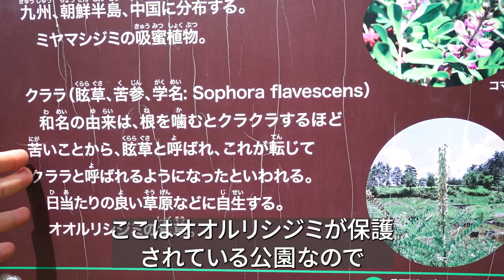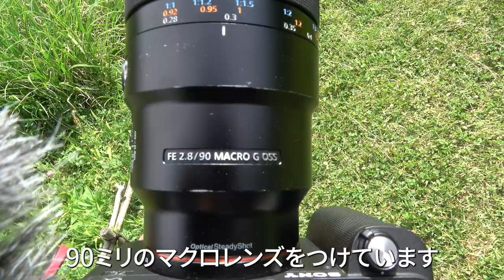日本で数か所しか居ない激レア蝶が普通の公園に生息しているので観察する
Q1．昆虫採集の道具ってどこで買うの？
A1．【むし社】や【六本脚】の通販がおススメです。
例えば、僕は以下サイトで①～④を購入して繋げて虫網にしています。

①Bug Dorm　スプリングネット枠　60cm径（ネジ込み式）（税込2,420円）
②ジョイントE金具（スプリングねじ込み式枠+カーボン竿用　）（税込660円）
③むし社　カラーナイロン・ネット60cm径（緑）（税込2,090円）
④プロックス(PROX) 磯玉の柄小継剛剣（税込10,604円）

で購入できます。
④の網の柄の部分は、他の磯玉網でも使えます。タックルベリーなどの中古釣り道具店に行くと、安いものが売っています。

Q2．持って帰った蝶はどうしているの？
A2．標本にしています。
蝶の標本を作る方法は、以下をご覧ください。

Q3．ライトトラップの装備はどこで買っているの？
これも通販で買っています。
以下をお買い求めください。
パターン１：発電機を使う場合
①発電機：ヤマハ 防音型 インバータ発電機 EF900iS 0.9kVA

②岩崎 アイ セルフバラスト水銀ランプ BHF100/110V250W

③【クランプ固定式】防雨形投光器 E39口金レフランプ用ランプホルダー (ガード付)

④ライトスタンド 照明スタンド アルミニウム製 2.1m ケース付き

これにプラスして、白幕やそれを立てる道具を購入すると虫が幕に止まります。白幕はカーテンなどで代用できます。

パターン2：バッテリーで行う場合
①Jackery ポータブル電源 708 発電機 ポータブルバッテリー 大容量 191400mAh/708Wh

Q4．蝶を生かしたまま保管するのに使っている網の虫かごのURL教えて
A4．以下に貼っておきます
SATiNU 昆虫飼育箱 植物ケージ 標本箱 折り畳み虫かご

それでは、よいむしとりを！